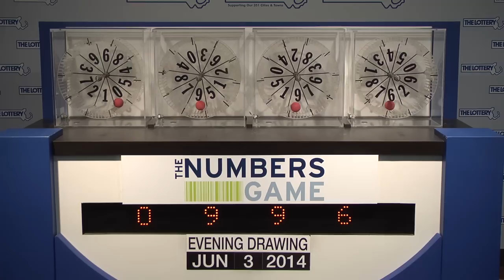Evening Numbers Game Drawing: Tuesday, June 3, 2014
The official winning numbers in the Mass. State Lottery's Evening Numbers Game drawing for Tuesday, June 3, 2014 are: 0-9-9-6.